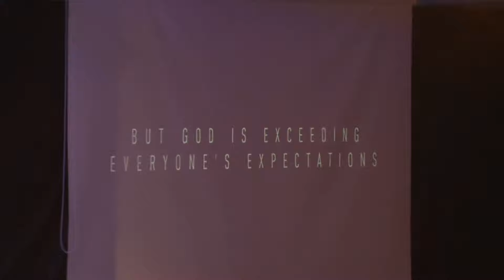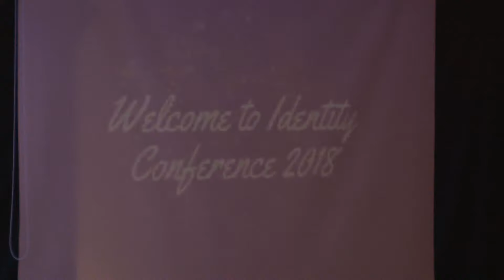Identity Conference 2018 session 1 - Dan Hagen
Ps Dan Hagen from Fire Church Frankston speak a message and walks a walk that you need to see and hear!